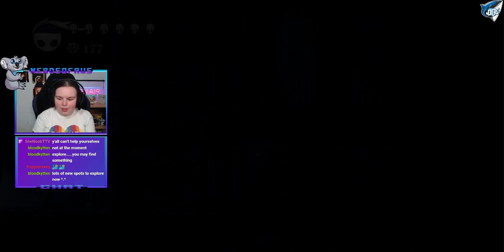Stop throwing your dung at me! | Let's Play Hollow Knight #31 (Isma's Grove & King's Station)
G'day everyone! Here is part 31 of my Hollow Knight playthrough where take on the Dung Defender, explore Isma's Grove and unlock the King's Station. The bottom of the video did get cut off when it rendered, apologies about that.

This was streamed live on Twitch on the 25th January 2021. I will be streaming Hollow Knight on Mondays from 8pm AEDT, be sure to follow us to catch my live streams.

Did you like our intro & endscreen? These were created by my friend Rileyy, you can check out his

AlyssaBeCrazy made our Koala brand image, you can contact her on twitter